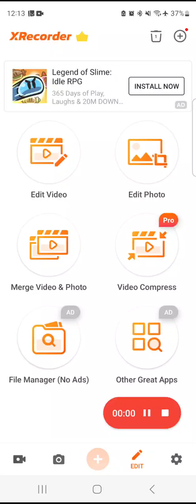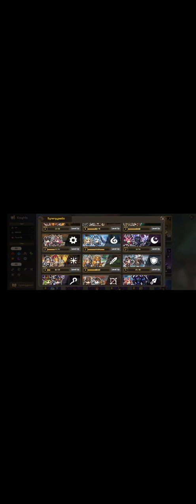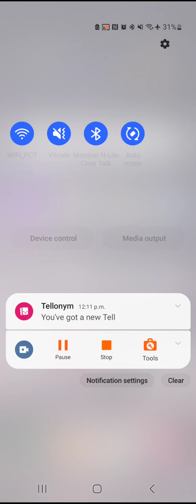unknown knight 22 08 2023 p2